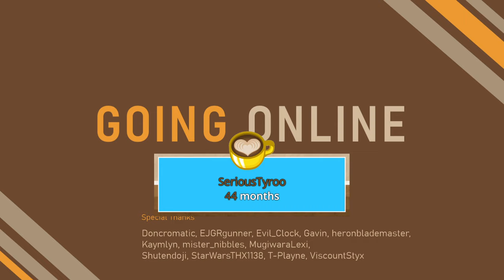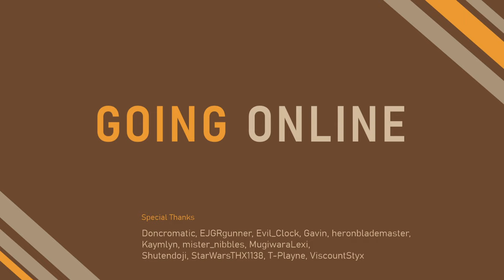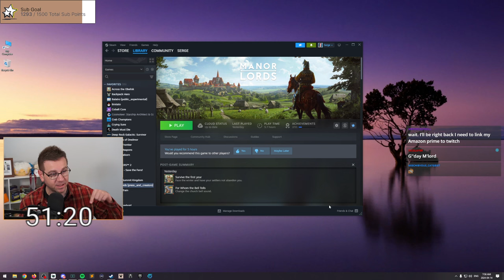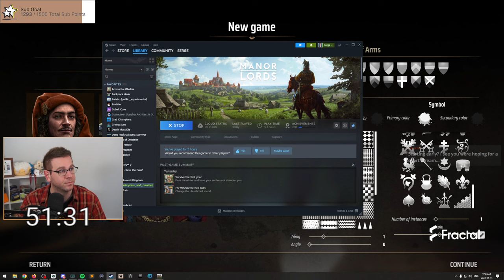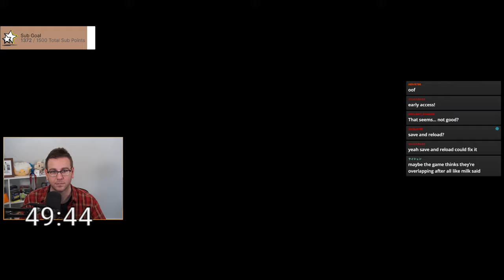The Battle For Goldhof - Manor Lords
Manor Lords - Pre-early Access

Today we start a new game to see how it goes since we know a little bit more about this medieval city builder.

Thanks to Greg, the game dev, for the key!

0:00 Stream Start
3:41 Booth
5:40 New Game
9:30 Game Start
32:57 Summer, Year 1
49:27 Fall, Year 1
1:11:05 Winter, Year 1
1:36:25 Spring, Year 2
2:00:40 Summer, Year 2
2:09:16 Pairs Of Shoes
2:10:56 Summer, Year 2
2:14:44 Things To Look Forward To
2:16:05 Summer, Year 2
2:19:55 Fall, Year 2
2:26:45 Game Resumes
2:47:57 Winter, Year 2
3:09:30 Battle
3:19:29 You're Doing Great
3:20:06 Battle
3:26:50 Lunch Break
3:45:22 Game Resumes
3:58:59 Spring, Year 3
4:05:00 Retinue Customization
4:06:24 Spring, Year 3
4:26:14 Summer, Year 3
4:34:45 Serge Challenged Chat
4:40:10 Game Resumes
4:55:48 Toilet?
4:57:54 Retinue Customization
5:08:20 Summer, Year 3
5:09:43 Long Long Axe
5:10:51 Fall, Year 3
5:21:35 Battle
5:27:21 Fall, Year 3
5:33:45 Winter, Year 3
5:48:57 Wrap Up